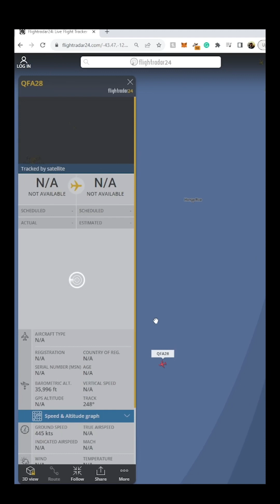India’s Moon Landing Isn’t Fake, Just Misunderstood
"People are calling India’s moon landing footage “fake” because it looks like a simple animation.
But it’s not supposed to be cinematic — it’s telemetry data visualization for engineers.
It’s funny how many conspiracies could be solved by just a little critical thinking.

We don’t need fancy renders. We need facts.

Test the claim. See for yourself.